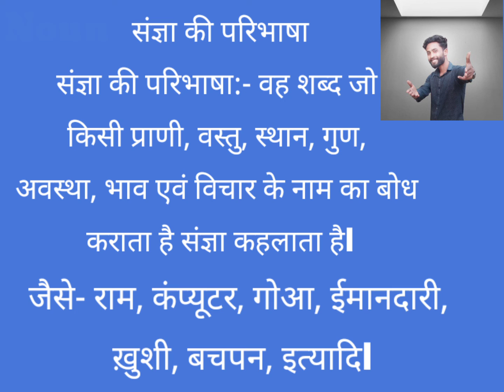what is noun | 🤔Master classes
video Title, Noun

credit- Master classes